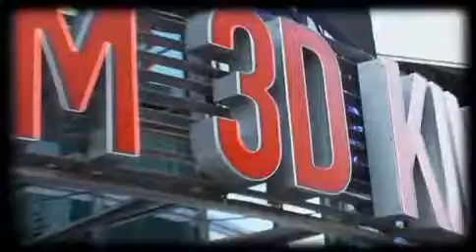The Dublinerz - Low Cost Raiders (Video + skit)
Dato che su Youtube girava solo la versione con il singolo video, senza "Low Cost skit", ho deciso di caricare questa versione.